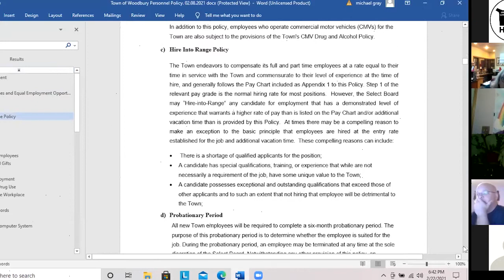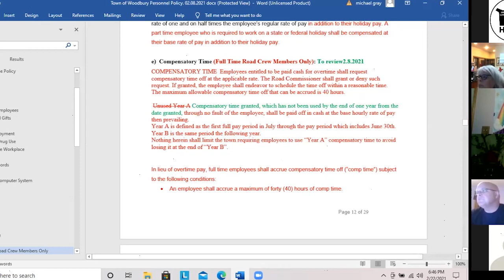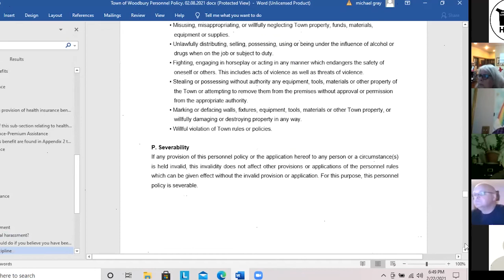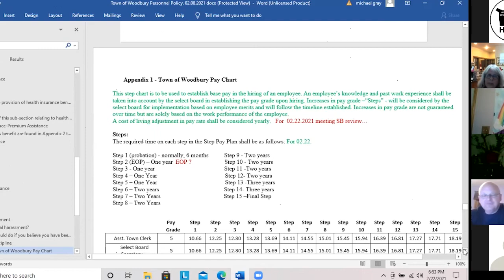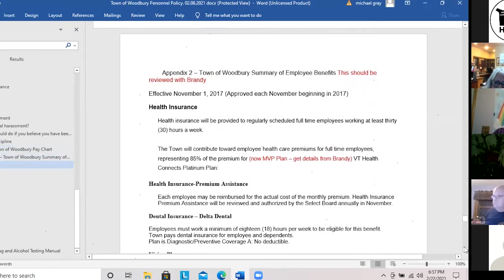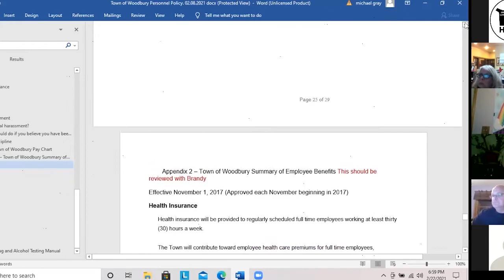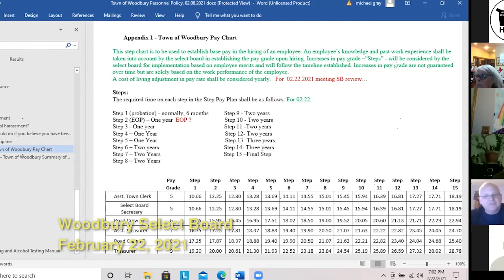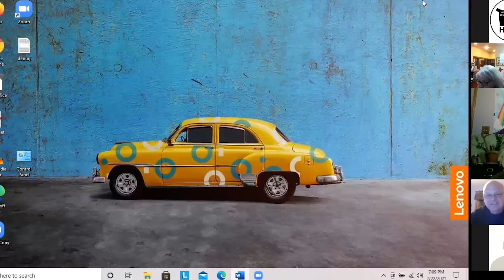Woodbury Select Board: February 22, 2021